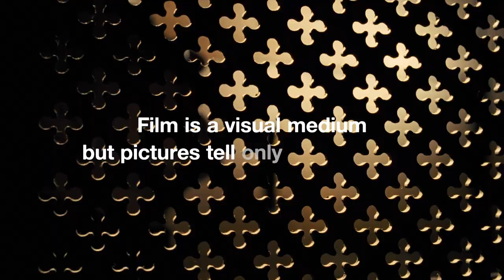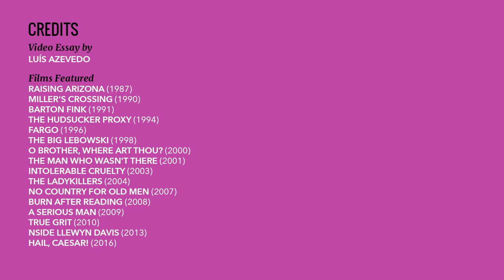The Sounds of the Coen Brothers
During the 2015 Tribeca Film Festival, composer extraordinaire Carter Burwell confirmed that the Coen brothers “...write knowing the importance of the sound and the music. They put space in their films for that, and a lot of people don’t, but they actually feel free to have a few minutes where there might not be any dialogue.” One of the most impressive aspects of the Coen Brothers’s work is their purposeful punctuation of silence — they intersperse such moments with sounds which fuel the imagination. The Coens are experts at doing this for dramatic purposes—in No Country for Old Men, they linger on a candy wrapper which unravels during a life or death coin toss. On the other end of the dramatic spectrum, certain creaking and squishing sounds —as heard in movies like The Hudsucker Proxy — not only improve comedic bits, but create them from scratch. Now, enough reading. Have a listen.

If you can’t get enough of the Coen Brothers, watch how they use shaky cam in “Raising Arizona.” While you’re at it, check out how other directors like Paul Verhoeven, Wes Anderson, Clint Eastwood, Agnès Varda, and Andrei Tarkovsky use sound in their movies. And as always, watch Fandor’s newest videos like Color Me “Bava,” The Distinct Charm of Ewan McGregor, and How Christopher Nolan Ends a Movie.